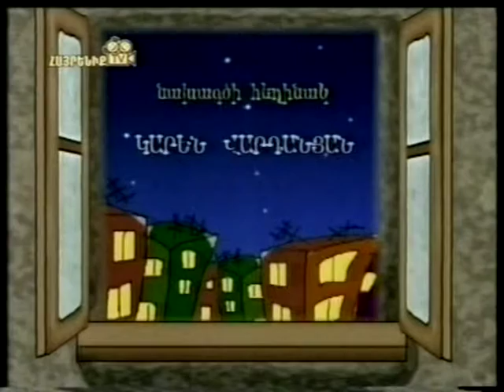ՇՈՒՆՆ ՈՒ ԿԱՏՈՒՆ